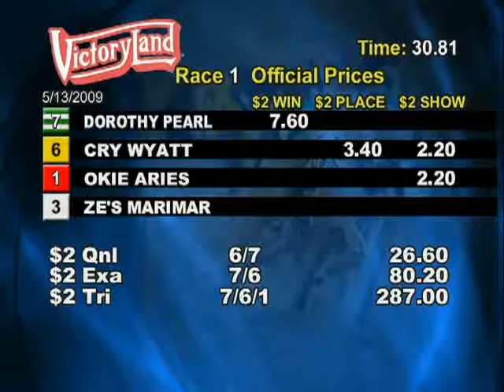Victoryland 5/13/09 Matinee Race 1